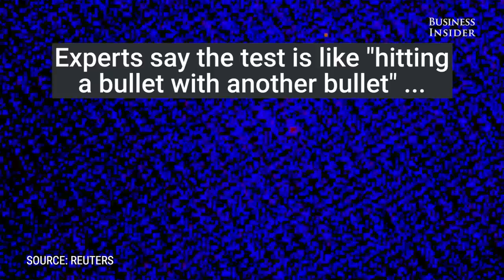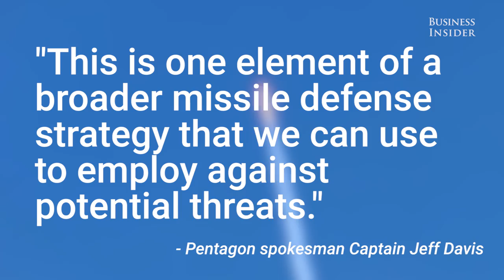Watch how the US would shoot down an incoming ICBM in its tracks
The US successfully intercepted an intercontinental ballistic-type missile for the first time during a live-fire exercise.